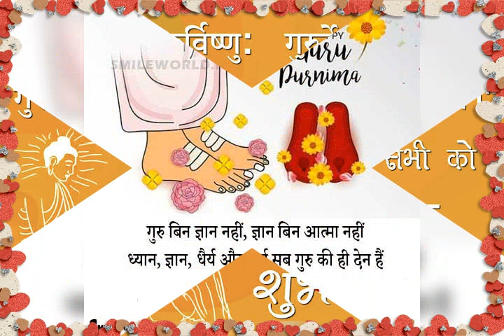Guru Purnima Wish Nirmala College Ranchi